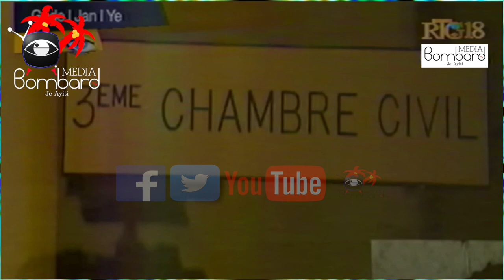Pwen Estratejik | Otorite PNH Yo Ranfòse Sekirite Nan Kwadèboukè Plizyè Antèn Bakòp Mete